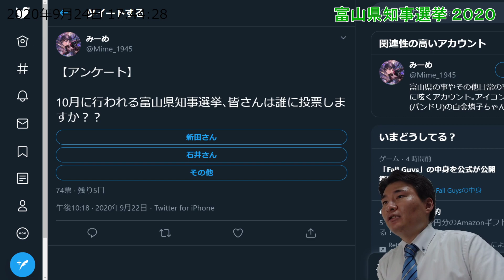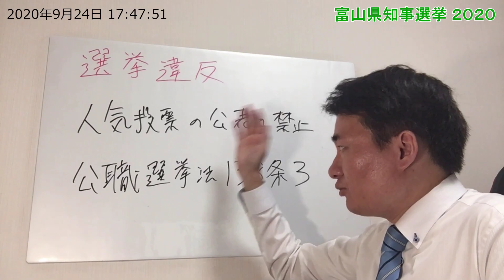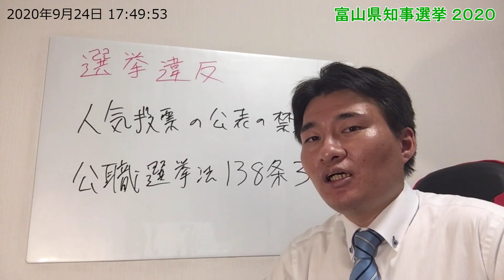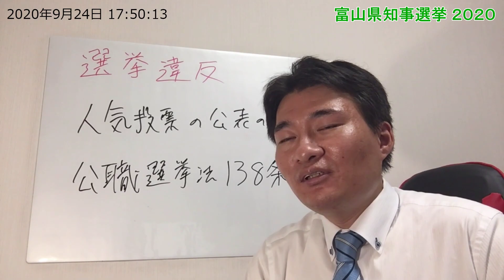選挙違反を見つけたので晒します③富山県知事選挙2020【警察へ通報済】違反を見つけたらご連絡ください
問題のツイート